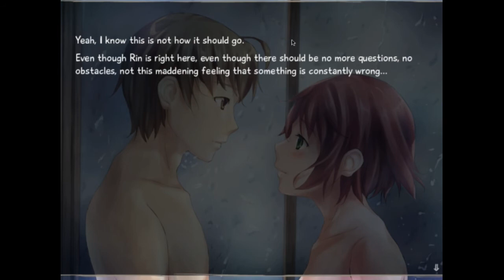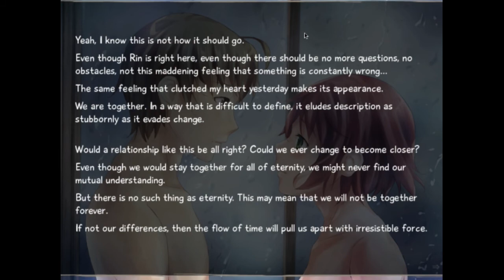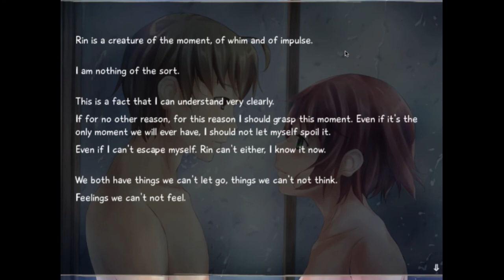Rhythm of the Rain | Katawa Shoujo: Rin Route - Episode 43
Bookend Gaming: Katawa Shoujo
Rin Route: Episode 43 - Rhythm of the Rain

The time has come for Hisao and Rin to share another intimate moment together. So naturally, Eric and Travis make it as awkward as they can. Certainly something more fun than board games are happening on this rainy day.